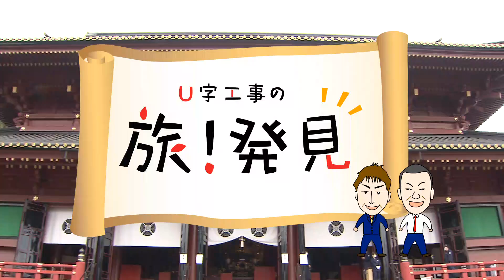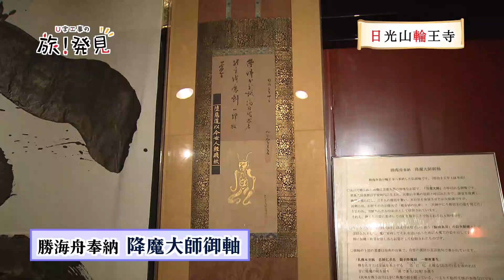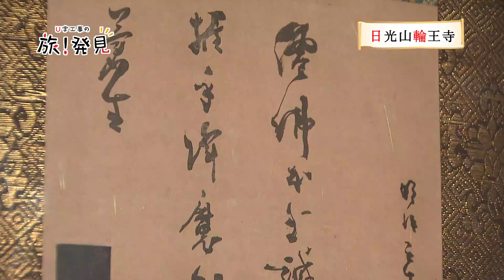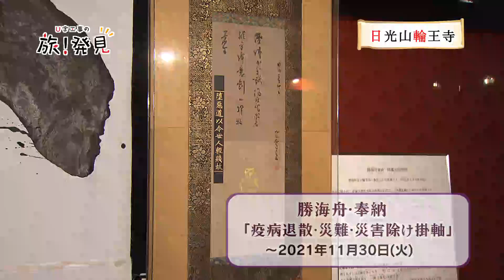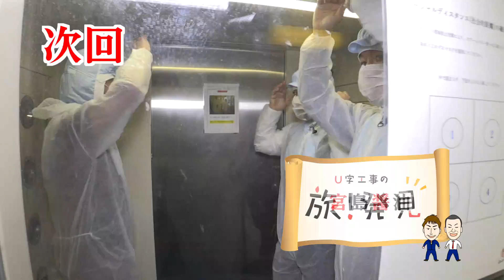U字工事の旅！発見#78 日光山輪王寺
日光市の旅。13年に及ぶ本堂大修理を終えた日光山輪王寺で発見の旅。世界遺産で日光の社寺唯一の寺で意外と知らない歴史や三仏堂の大きなご本尊について発見の旅です。